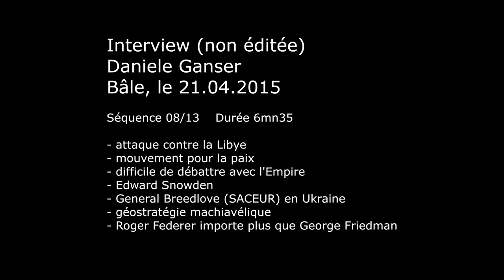Daniele Ganser / Raw interview (p 8) / avril 2015 / français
Interview (non éditée)
Daniele Ganser
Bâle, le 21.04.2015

Séquence 08/13    Durée 6mn35

- attaque contre la Libye
- mouvement pour la paix
- difficile de débattre avec l'Empire
- Edward Snowden
- General Breedlove (SACEUR) en Ukraine
- géostratégie machiavélique
- Roger Federer importe plus que George Friedman